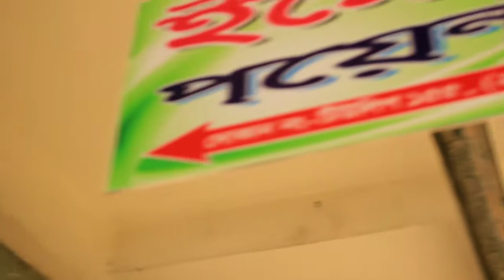t shirt wholesale market in bangladesh, পাইকারি বাজার,business ideas,টি শার্ট পলো শার্ট পাইকারি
t shirt wholesale market in bangladesh,টি-শার্ট পলো শার্ট ও গেঞ্জি পাইকারি বাজার,business ideas,টি শার্ট পলো শার্ট পাইকারি